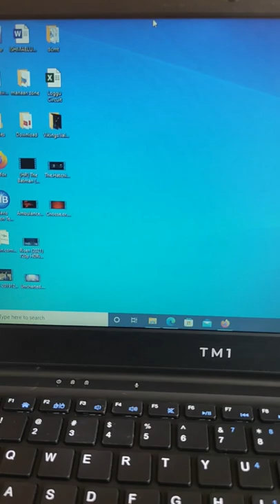Shortcut Key To Minimize All Windows taps On Desktop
Shortcut Key To Minimize all windows taps On Desktop at once

Use These Apps For Content Optimization (SEO)